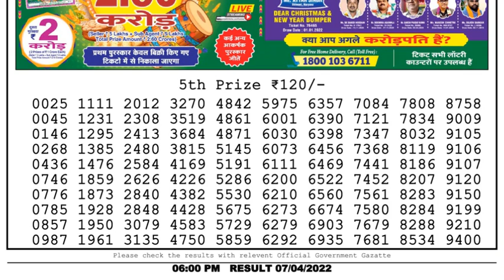🔴Dear Lottery Sambad Live 6pm today 07.04.22 Nagaland State Lottery Result